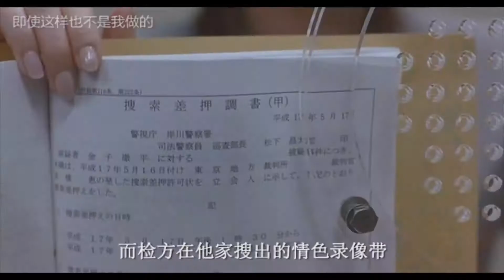一部话题敏感的日本电影，导演真敢拍，拍出了女人难以启齿的痛！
《即使这样也不是我做的》讲述了一个被指控骚扰的青年通过五年努力最终还自己清白的故事。